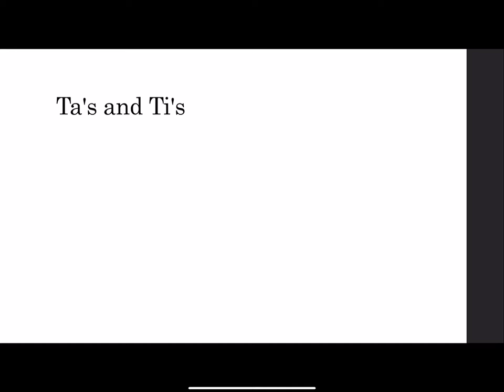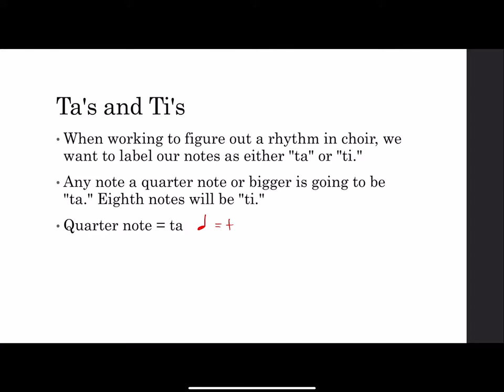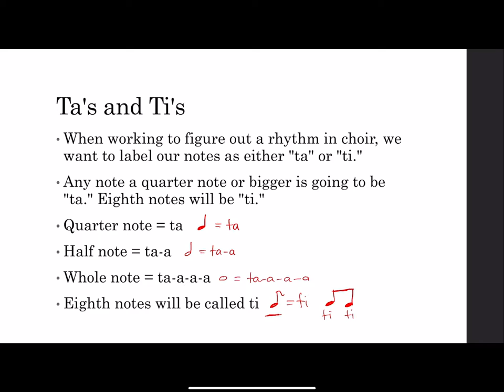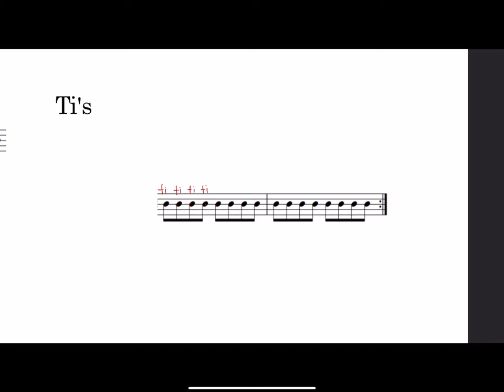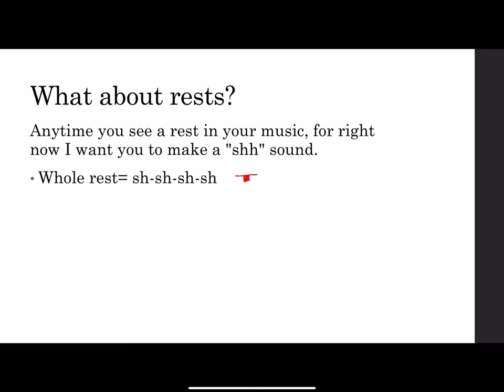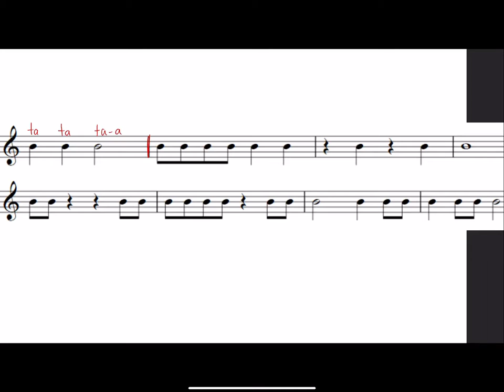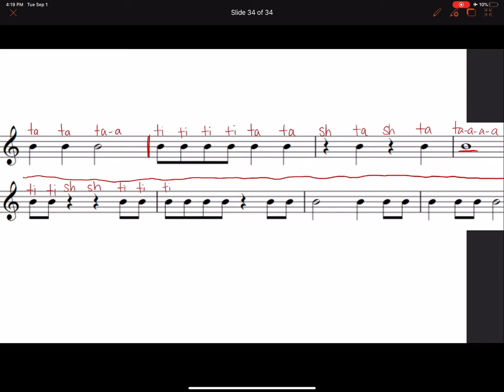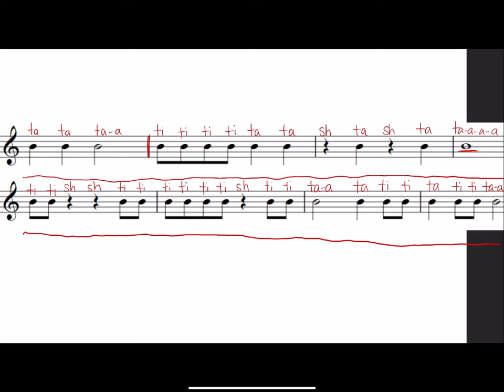Ta's and Ti's (Choir)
This is the beginnings of how we will read rhythms in this choir!